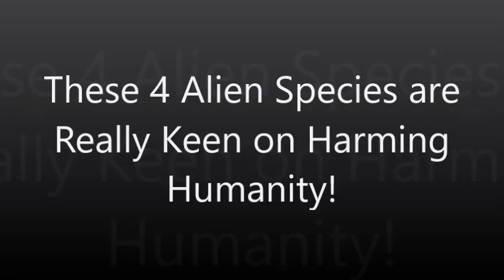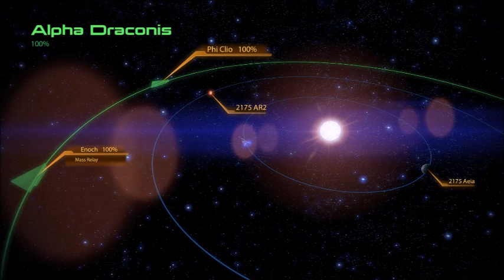These 4 Alien Species are Really Keen on Harming Humanity!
The myriad of sightings and abduction cases have allowed us to differentiate the alien species that are currently involved in altering mankind’s development without our consent. Below you will find 4 of the most manipulative and dangerous of them all.